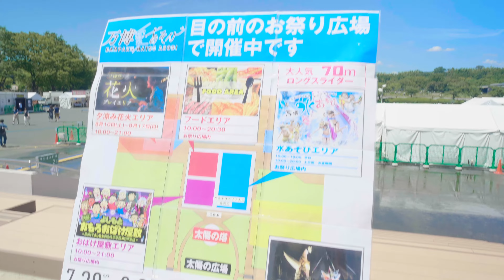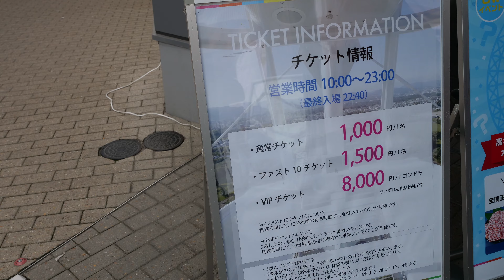【4k60p】万博水遊びや記念公園内のイベントをレポート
子供のころに戻って水遊びしたいですね

関西中心に解説風Vlogを投稿しています。

サイトも運営してます
まえぴかスタジオ

twitter(凄く綺麗な写真を投稿しています)
使用機材
1カメ Panasonic LUMIX GH5S
2カメ Panasonic LUMIXGH5
3カメ Panasonic LUMIXG8
4カメ GoproHero7 Black
5カメ  SONY α7sⅢの予定
レンズ